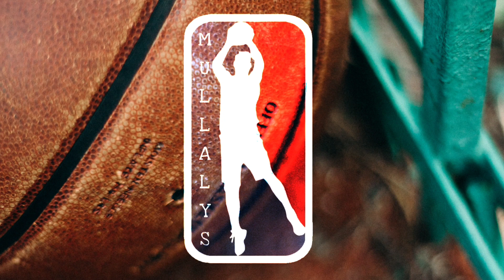SUNDAY'S WITH KID CAPRI | 3/17/2024